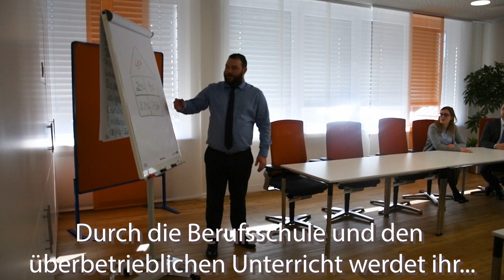Ausbildung bei eurer Raiba Neustadt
Was macht ein Banker eigentlich so den lieben langen Tag? Und wie läuft die Ausbildung bei uns ab? Unsere Azubis haben für euch dazu ein kurzes Video gedreht. Wir wünschen viel Spaß!

Ihr habt Bock auch eine Ausbildung als Bankkauffrau / Bankkaufmann zu absolvieren? Bewerbt euch doch einfach bei uns Hier findet ihr auch weitere Infos zum Beruf. (je)